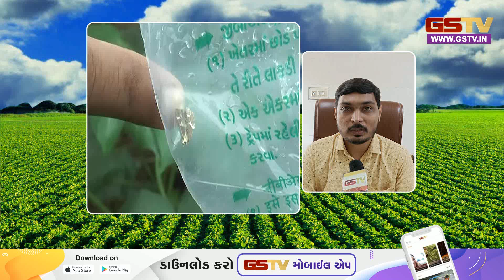કૃષિવિશ્વઃ કપાસના પાકને બચાવવા માટે આ વૈજ્ઞાનિક ભલામણ ખાસ જો જો...